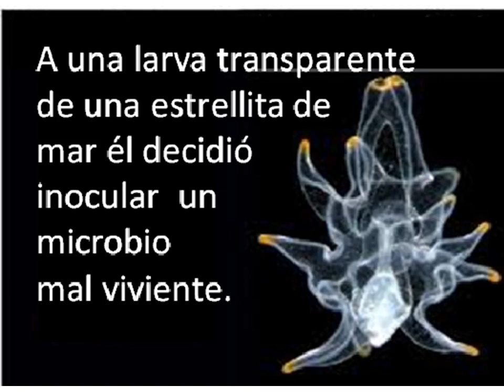ELÍS METCHNIKOFF. Versos dispersos.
Pionero en el estudio de  la Microbiologia.